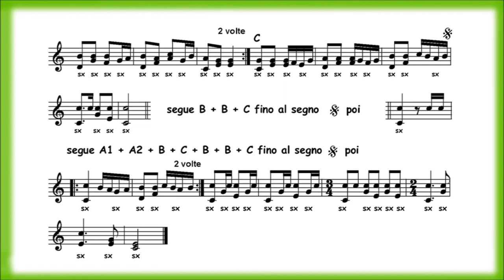Giuseppe Signori di Albino (n. 1966) - 9.8.1988 - marcia. Le campane d'allegrezza sul pentagramma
Grumello de' Zanchi, frazione di Zogno (Val Brembana, Bergamo). Giuseppe Signori di Albino (n. 1966), suona una musica per otto campane.
Videoregistrazione di Valter Biella, del 9 agosto 1988.

Bibliografia:
V. Biella ( a cura di), Campane e campanari nella provincia di Bergamo, “Quaderni di ricerca n° 5”, A.R.P.A. Bergamo 1986.
V. Biella , I suoni delle campane , "Quaderni dell'Archivio della cultura di base n. 13", S.B.U. di Bergamo, Bergamo 1989.
V. Biella (a cura di), Ninì dé pèndóle - la musica delle campane a festa a Casnigo, “Quaderni Casnighesi n°7”, con DVD allegato, Amministrazione Comunale di Casnigo, 2008.

Discografia:
V. Biella, L'allegrezza, la tradizione delle campane a festa nella provincia di Bergamo, Meridiana, Bergamo 1994, compact-disc
V. Biella, Le campanine, la tradizione delle campane a festa nella provincia di Bergamo, eseguita su uno xilofono di vetro o metallo, Meridiana, Bergamo 1994, compact-disc.